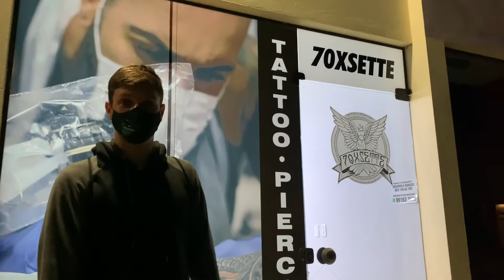NOVA TATUAGEM - Rei dos Mares | Renato Sette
Fala meus inscritos e não inscritos aqui do canal! Hoje levarei vocês para acompanharem mais uma tatuagem que estarei fazendo com meu grande parceiro Renato! Aqui em ilhabela…
Hoje vamos tatuar o rei dos mares! Um animal que admiro muito pela sua autonomia e autoridade em todo território marinho! Um dos maiores se não o maior predador de todos os tempos.
Acompanhe até o final e se gosta já se inscreve e deixa aquele like para nos fortalecer 🙏🏻👊🏻✅

👊🏻👊🏻👊🏻👊🏻👊🏻canais parceiros

Instagram e canal do Tatuador Renato Sette